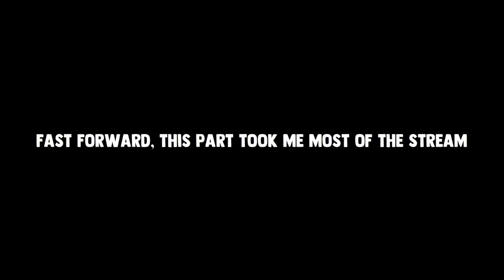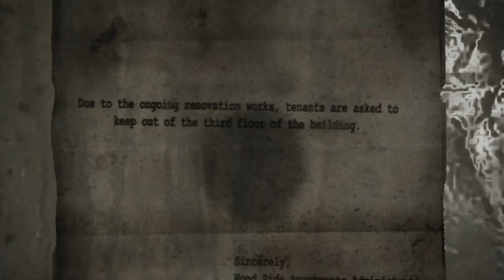SILENT HILL 2 IS A SOULSLIKE!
I've been on break for a bit, I am back and this is another Silent Hill 2 Remake Video! PT.2 I'm so glad I posted this, I also switched up the thumbnail style, looks like I needed to switch it up a lil

Intro 0:00

Exploring the Apartments 0:21

Grabing the Flashlight / Getting attacked 1:09

idek anymore 3:15

outro 13:30